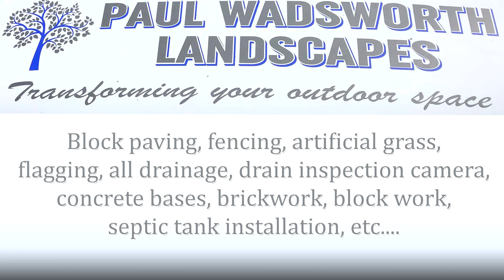BriSCA F1 Northampton 26/06/21 on board #259